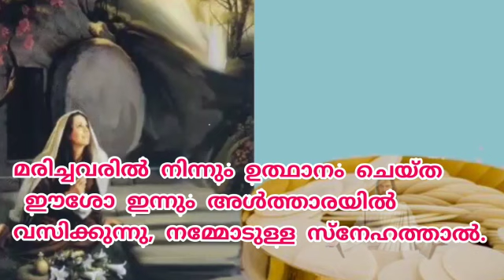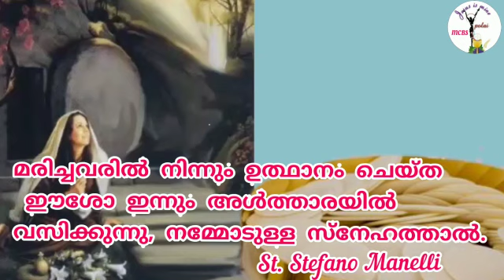St. Stefano Manelli about Holy Eucharist